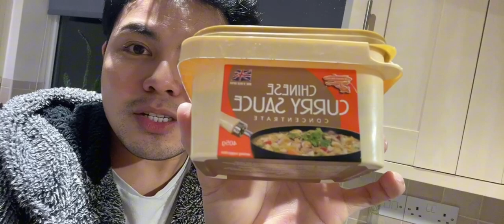How to Make Delicious Chicken Curry